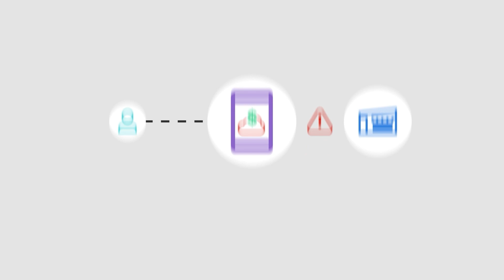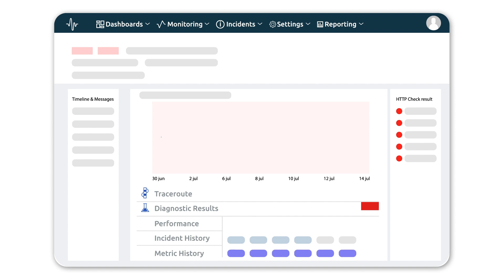Digital Experience Monitoring with FortiMonitor | Fortinet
Leverage FortiMonitor to monitor the network, infrastructure and applications to gain visibility into the users' digital experience.